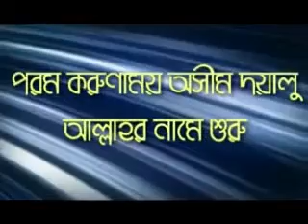কিতাবুত তাওহীদ (পর্ব-৩৩) বিষয় অলক্ষী কুলক্ষণ। আলোচক শায়খ মতিউর রহমান মাদানী হাফিজাহুল্লাহ